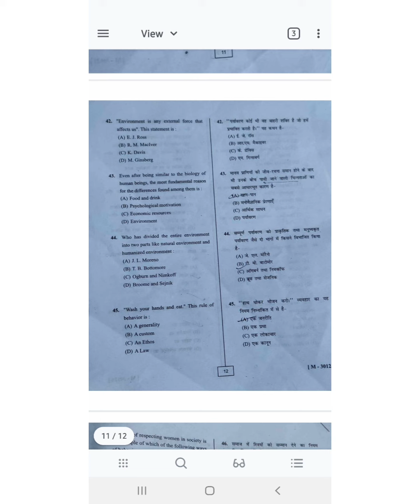BA FIRST YEAR PREVIOUS YEAR QUESTIONS PAPER SOCIOLOGY SECOND PAPER FOR SDSU STUDENTS